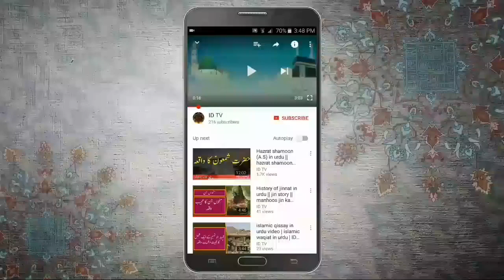story of muhammad saw in urdu | hazrat muhammad saw history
Dosto agar ap ko hamra channel ID TV pasand ata hae tu hamry channel ko subscribe zaroor kejye ta ke ham ap ke liye or be achi achi islmaic video or islmic qissa upload kar sky or hamry channel ID TV ka zaroor visit kejye or is video ko apny doston ko b zaror share kejye.

Story of iblees in Urdu By hafiz nasir subhani

Toofan-e-Nooh AS aur Aap ke Betay ki Hilakat ka qissa